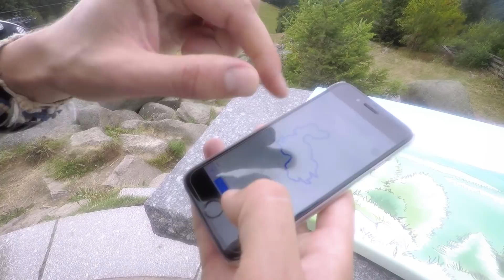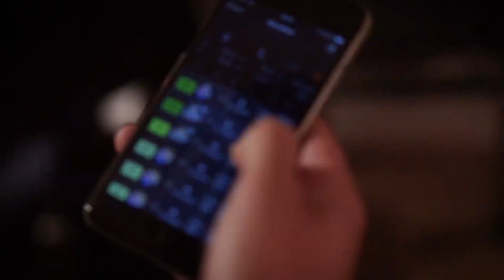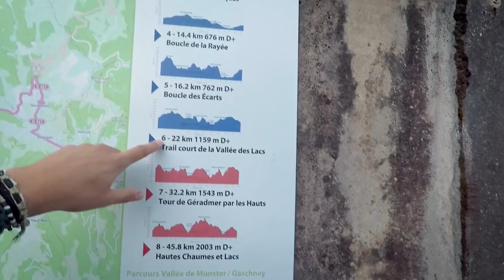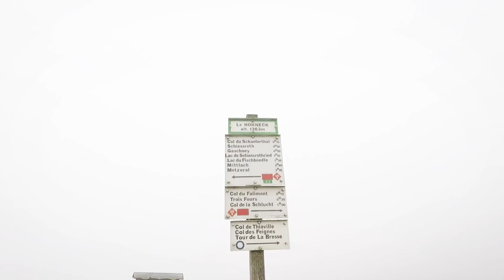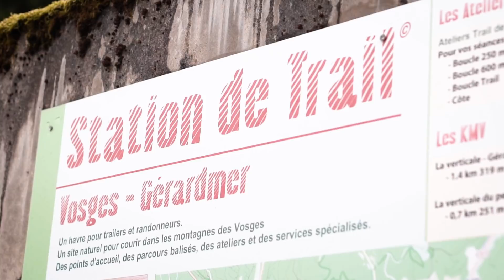WEEK-END CHOC DANS LES VOSGES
Retour en images sur ce Week-End Choc à Gérardmer dans les Vosges.

Strava : La Route du Trail